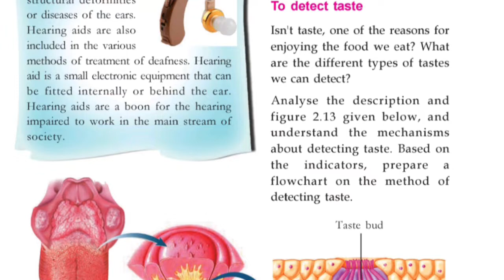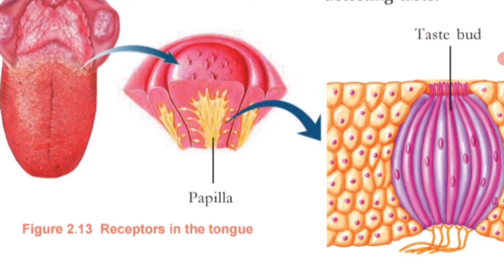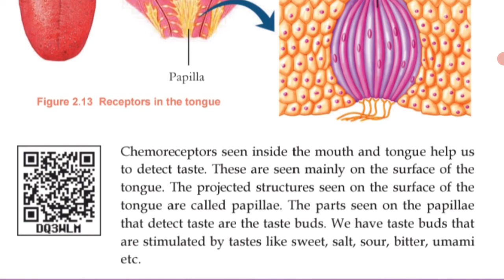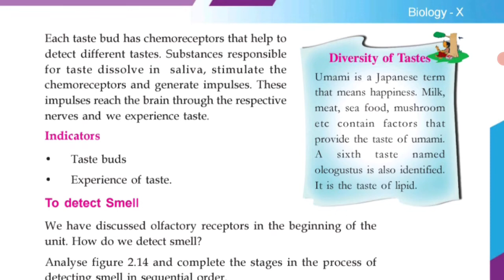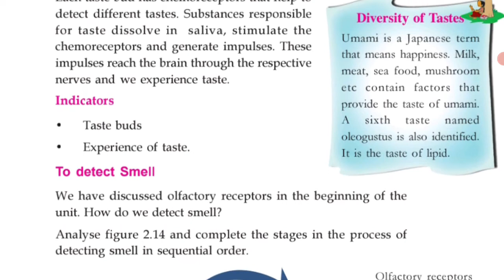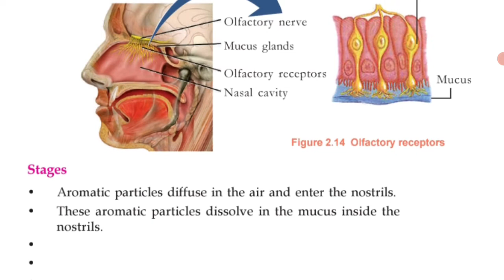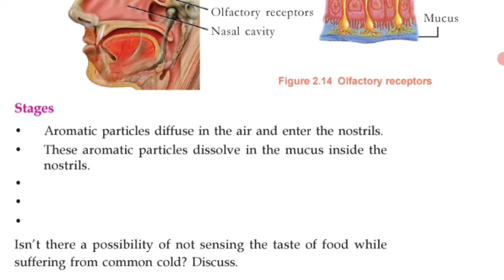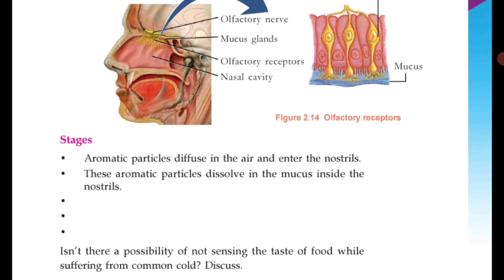CLASS-10 ||BIOLOGY ||WINDOWS OF KNOWLEDGE ||PART-8|| TO DETECT TASTE ||TO DETECT SMELL